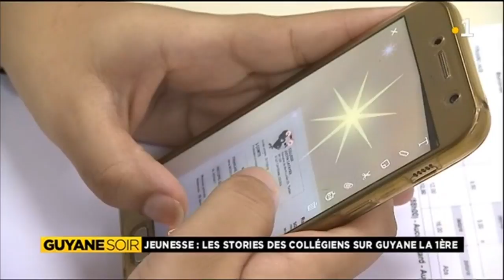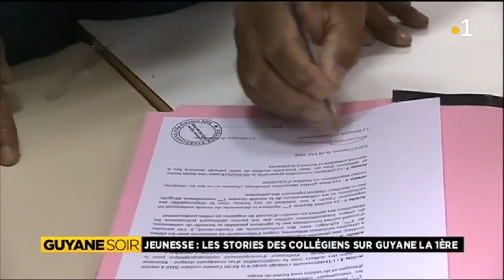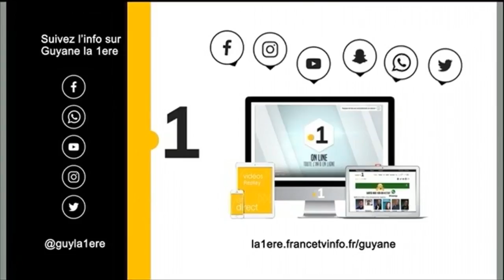Snapchat au coeur d'une convention entre Guyane la 1ère et Le collège Justin Catayée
Une convention entre Guyane la 1ère et Le collège Justin Catayée a été signée pour alimenter le réseau social snapchat très prisé par la jeunesse